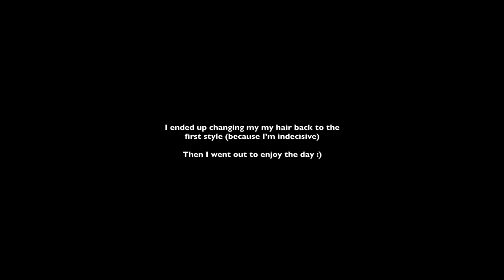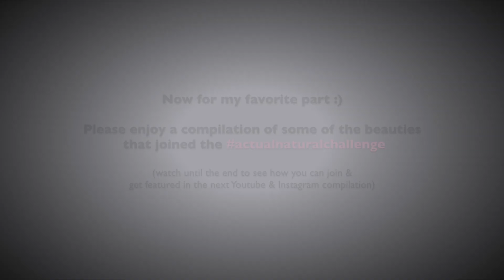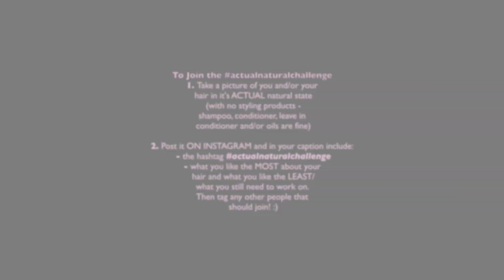Challenging my SUBCRIBERS to wear their Natural Hair out with NO PRODUCTS! + My SHOCKING Experience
MORE ABOUT THE CHALLENGE:

CALLING ALL NATURALS to a CHALLENGE! Came up with a Natural Hair Challenge (with @probablynotjane) to help add more honest natural hair representation into the natural hair community and to take the pressure off of feeling like we always HAVE to change, tame, or manipulate our hair with styling products for it to be "accepted" or for us to feel beautiful in our natural hair. We hope that seeing different natural hair types (that haven't been enhanced with products) gives us the chance to see what ACTUAL natural hair looks like frizz, shrinkage and all! -
To join the actualnaturalchallenge
1. Post a picture of your hair in it's most natural form (without any styling products- You CAN wash (or cowash) condition (deep condition, use a mask, or what ever deep moisturizing treatment that works best for your hair type) and/or use a leave in conditioner (for extra moisture). Just cannot use any styling creams, custards, gel (not even for edges/babyhairs). -
2. Make sure to include your favorite and least favorite thing about your natural hair, the hashtag actualnaturalchallenge, and who you tag to do the challenge next
My favorite thing about my natural hair is how thick it is, my different curl patterns because I feel like it adds more personality, and how I'm able to make it look so different without having to use heat, basically how versatile is. My least favorite thing is shrinkage (of course) and how it is so easily affected by the weather.